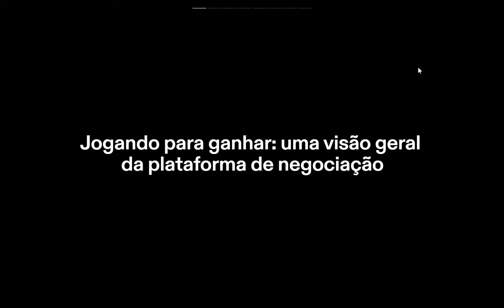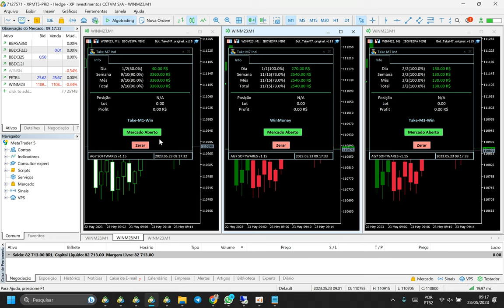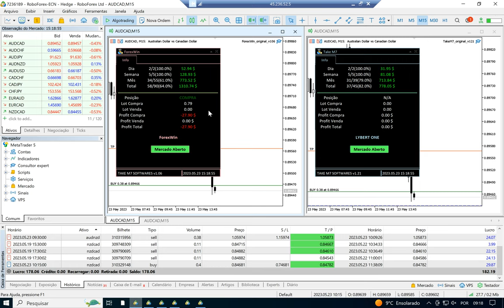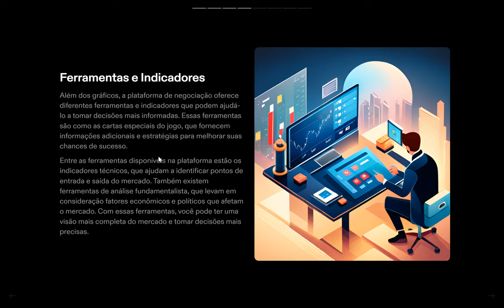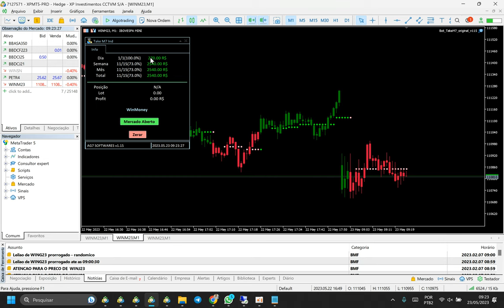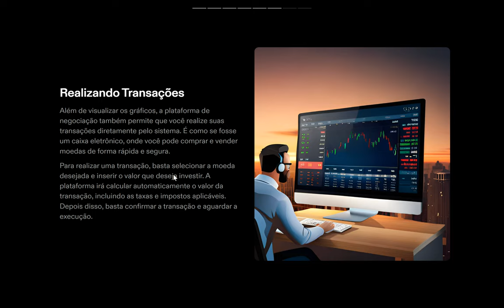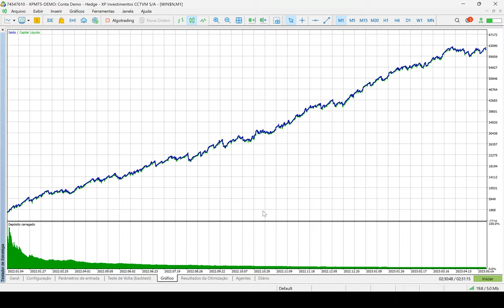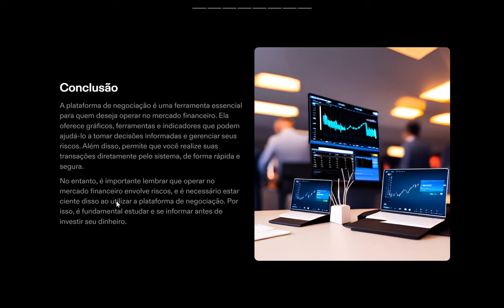Aula 2 - Visão geral da plataforma